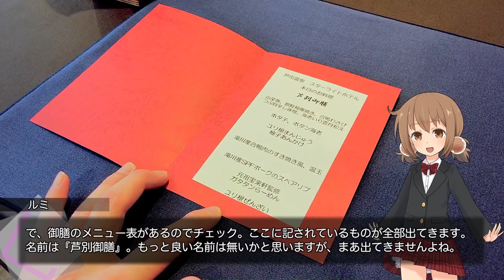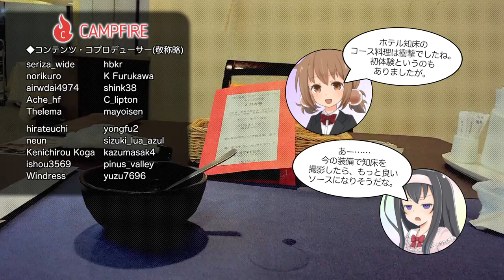仕事の後は温泉だ！芦別温泉スターライトホテル宿泊レポ(2)【LuminousDiary_314】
( ﾟдﾟ)メシテロタイムだ！きをつけろ！

　Breakthrough_ace.輝鳴
●キャラクターデザイン・キービジュアル：
　そらのん
●ルミ・ミレーニア オリジナルキャラクターデザイン：
　なか